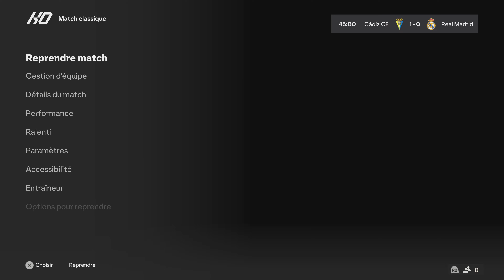FC 24 Real Madrid vs Cádiz CF | LaLiga 23/24 | Realistic Gameplay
Gameplay sur EA Sports FC 24 PS5 en Mode Carrière, Championnat Espagnol LaLiga 23/24 et en Difficulté Ultime

Match proposé : EA FC 24 Cádiz vs Real Madrid en 4K HDR

Ce Match avec un Gameplay Réaliste EA FC 24 Real Madrid Cádiz est enregistré sur PlayStation 5